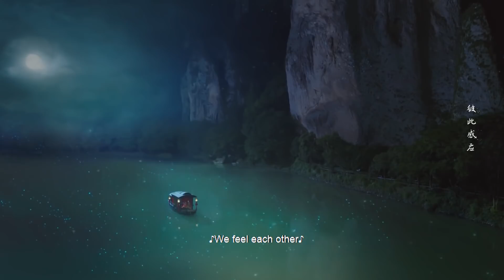【圓房】上神終於和師傅圓房！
好劇推薦每天持續更新超欲吻戲！
A good drama recommends to update the super lustful kiss scene every day!
Please don't be polite and poke me vigorously! (✪ω✪)